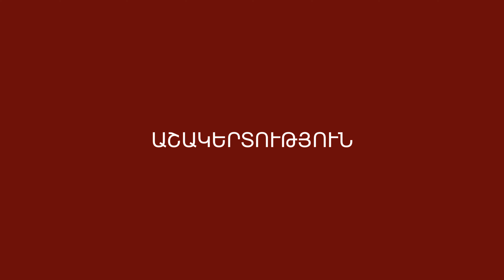02.02. 2021թ. ԱՇԱԿԵՐՏՈՒԹՅՈՒՆ ներածական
Մենք ասում ենք այն ինչ չգիտեք և ուղղում  այն ինչը որ ճիշտ  չգիտեք; Բոլոր նրանք ովքեր օգտվում են մերալիքի հաղորդումներից և ցանկանում են կիսվել, կամ որպես քարոզի նյութ,  ուսուցում  ներկայացնել  իրենց հավատակից եղբայրներին ու քույրերին , առանց հղում կատարելու մեր ալիքին խախտում են ոչ միայն հեղինակային իրավունքի մասին օրենքը , այլ Աստծո պատվիրաններից մեկը  այն է ՝  ԳՈՂՈՒԹՅՈՒՆ ՄԻ ԱՆԻՐ   Ելից 20:15:
Օգնեք մեր հաղորդաշարի տարածմանը:
Ձեր ընծան կարող եք փոխանցել` ԱԿԲԱ ԲԱՆԿ 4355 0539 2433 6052